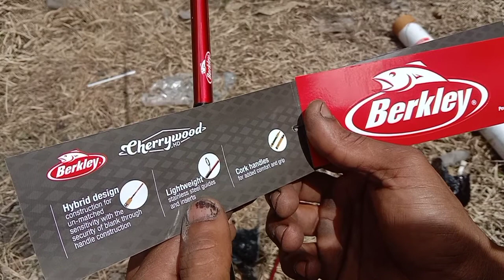Joran Berkley CerryWood 662MC 8-17Lb || Joran Murah dari USA